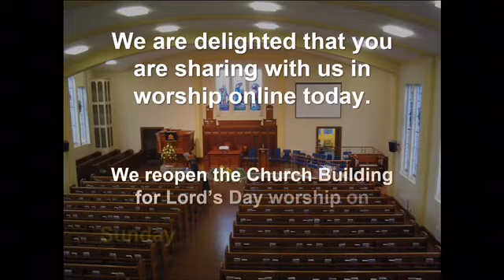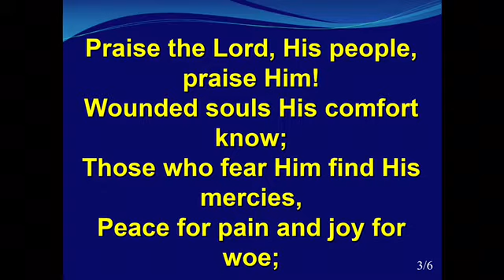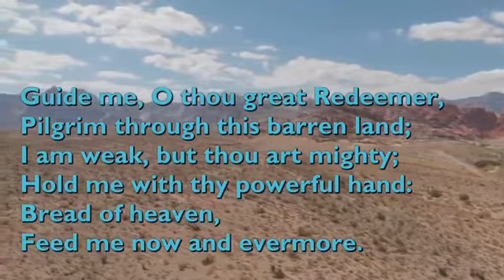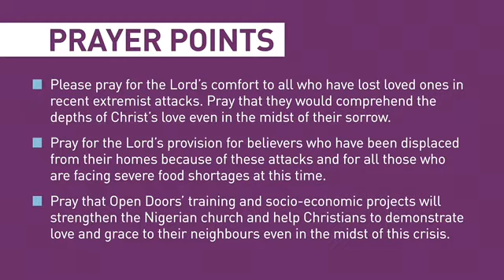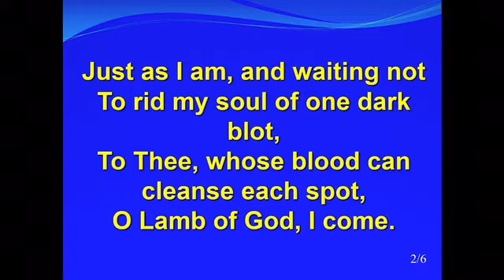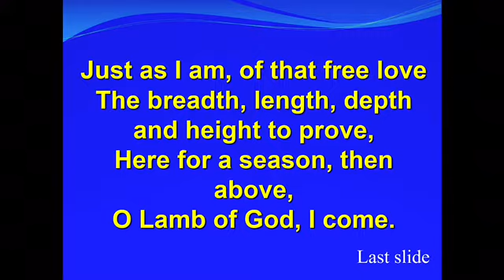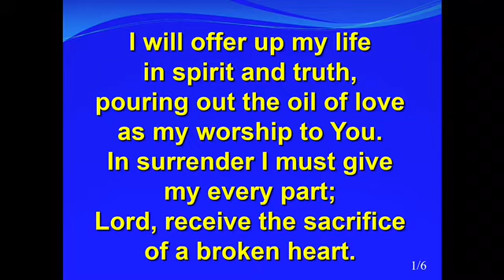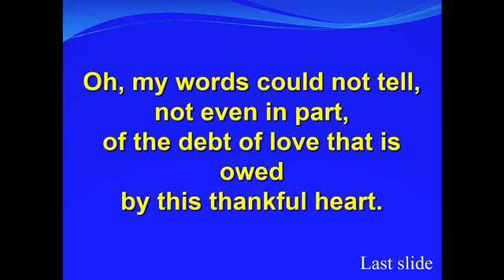16-08-20 Sunday Evening Service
Mr Richard Tregaskis
Colossians 1 v9-14